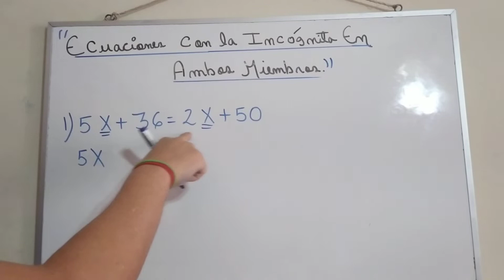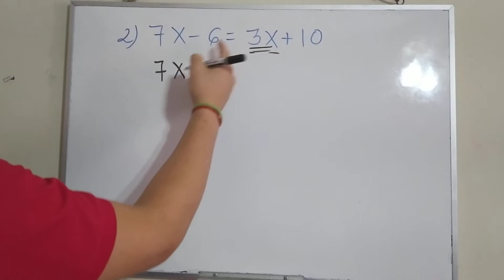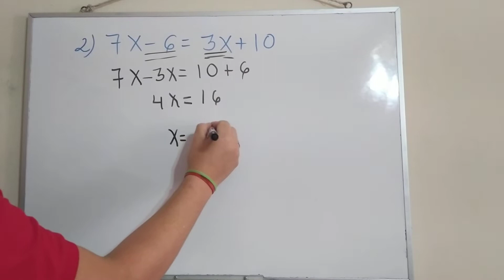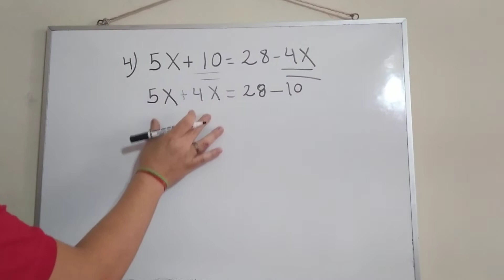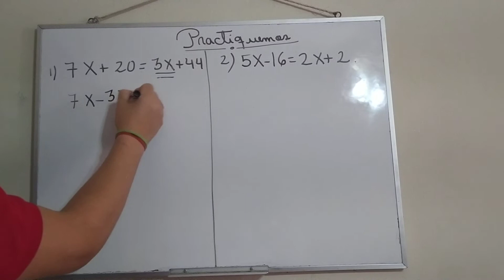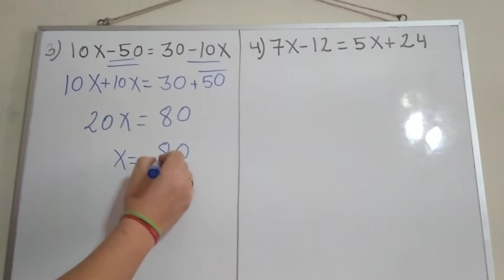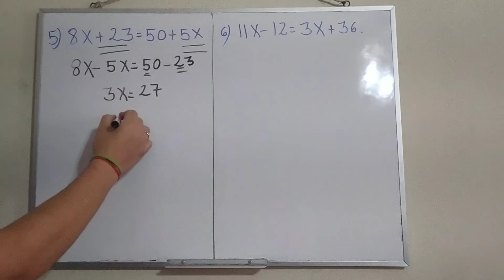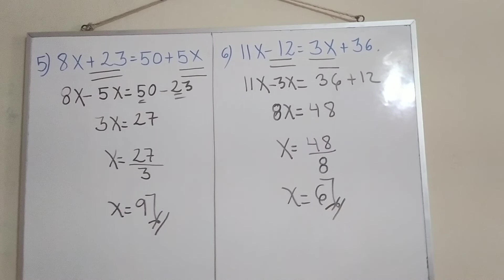Ecuaciones con la incógnita en ambos miembros. JS